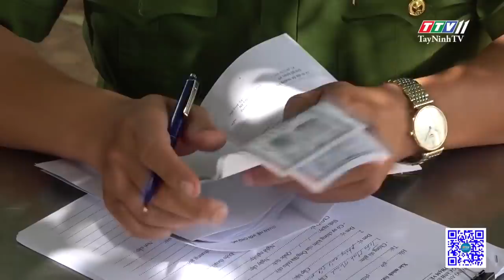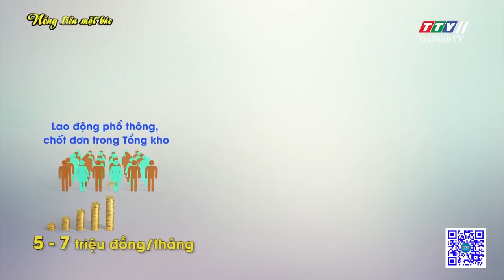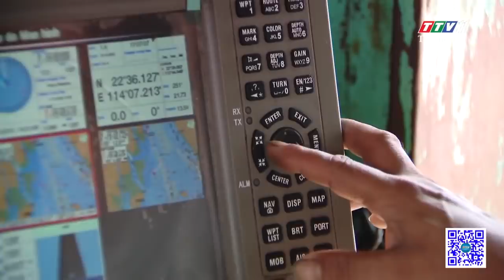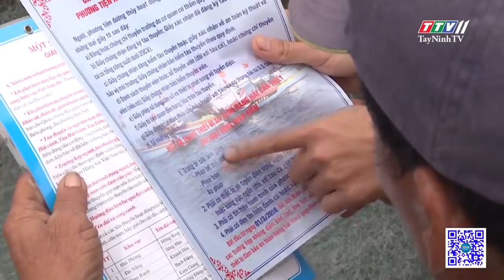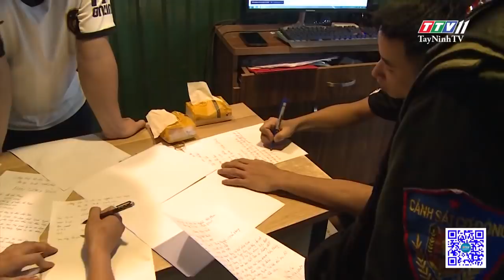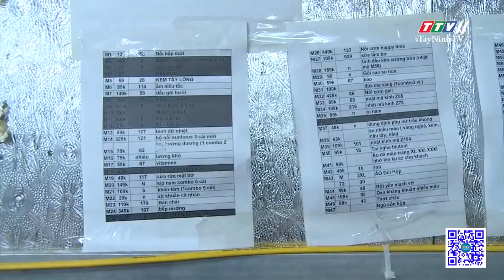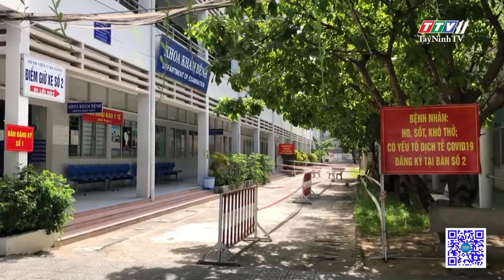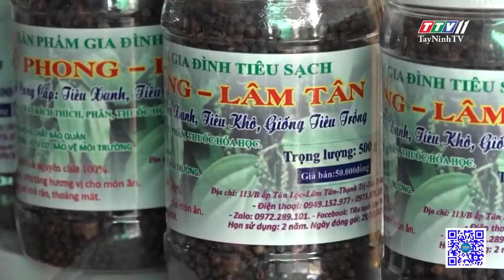24h Chuyển động 25-7-2020 | Tin tức hôm nay | TayNinhTV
24h Chuyển động 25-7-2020 | Tin tức hôm nay | TayNinhTV

24H NÓNG
- Kon Tum: khởi tố tài xế gây tai nạn làm 6 người chết
- Đà Nẵng: đánh sập thêm một đại lý bán lẻ cần sa do sinh viên cầm đầu
- CSGT nổ súng, truy bắt vụ vận chuyển 200kg ma túy
- Tiền Giang: bắt 07 phương tiện “rút ruột” sông Tiền trong đêm
- Bắt nhóm đối tượng chuyên dàn cảnh móc túi du khách ở bãi biển Vũng Tàu
- Chi phí "luật lá" của "ông trùm" hàng lậu
- Tp.HCM: tiếp tục thực hiện chương trình sữa học đường
- Ngư dân khó tiếp tiếp cận thiết bị giám sát tàu cá
- Bình Định: cung cấp nước sạch cho người dân
- Vùng sâu Bình Phước đổi thay nhờ điện lưới quốc gia
- Người đàn ông lập đền thờ “nữ thần Corona”
- Máy in 3D lớn nhất châu âu xây nhà 90 m2
- Chiêu thức tinh vi trong hoạt động bán hàng online
24H NÓNG
- Bắt tên ma nhớt chuyên trèo cửa ban công ở các nhà cao tầng trộm tài sản
- Bình Phước: tạt đầu xe tải, người phụ nữ bị bánh xe cán nát chân
- Cảnh sát giao thông Hà Nội sẽ tuần tra đêm
- Xử lý nghiêm nạn cò mồi, chèo kéo khách du lịch
- Thêm 2 bệnh nhân mới, Việt Nam ghi nhận 415 ca Covid-19
- Làm giàu từ ý tưởng đưa cây tiêu ôm cây tràm trên đất nhiễm phèn